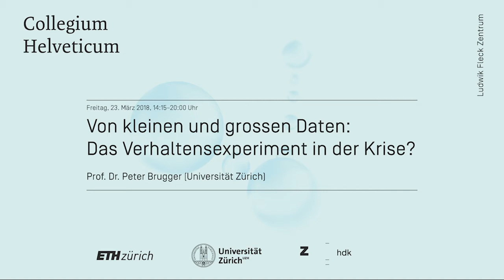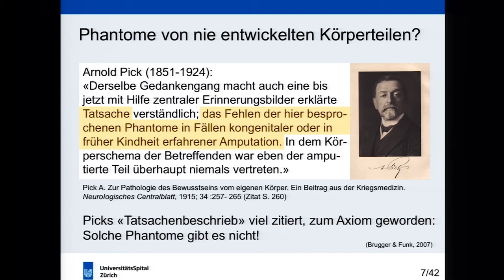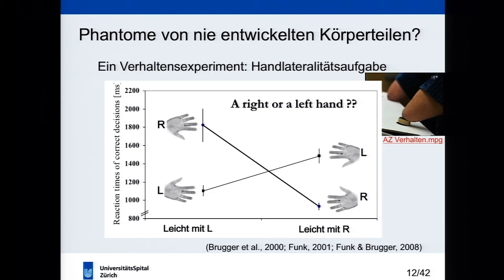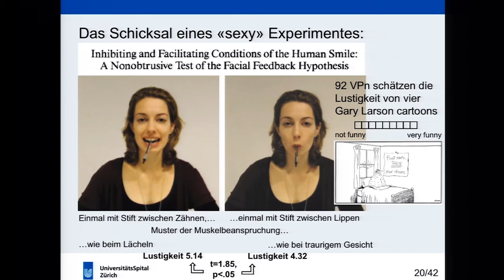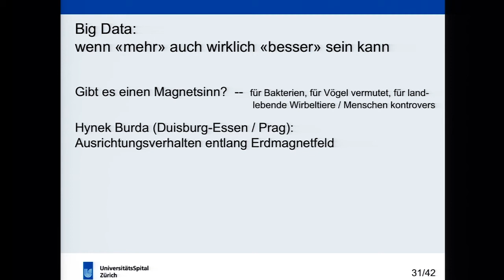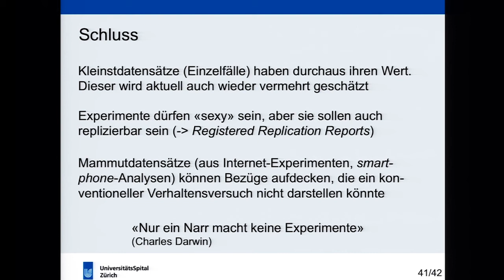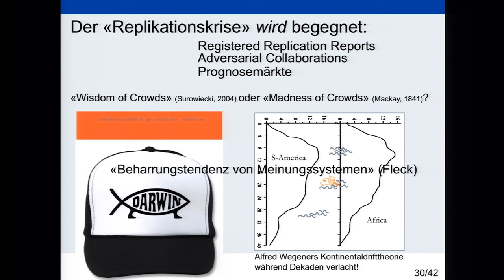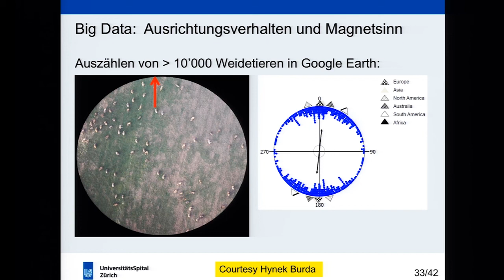Peter Brugger: Von kleinen und von grossen Daten. Das Verhaltensexperiment in der Krise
Von kleinen und von grossen Daten. Das Verhaltensexperiment in der Krise

Referent: Prof. Dr. Peter Brugger (Universität Zürich)

Das Referat von Peter Brugger fand am 23. März 2018 im Rahmen des Ludwik Fleck Kolloquiums mit dem Titel «Experimentieren. Zur Praxis wissenschaftlichen Forschens. Teil II» in der Semper-Sternwarte in Zürich statt.

An der von PD Dr. Hartmut von Sass (stv. Leiter Collegium Helveticum) organisierten Veranstaltung referierten neben Peter Brugger (Universität Zürich) Marcel Weber (Universität Genf), Norman Sieroka (ETH Zürich) und Martin Quack (ETH Zürich).

Moderation: Harald Atmanspacher (Collegium Helveticum)